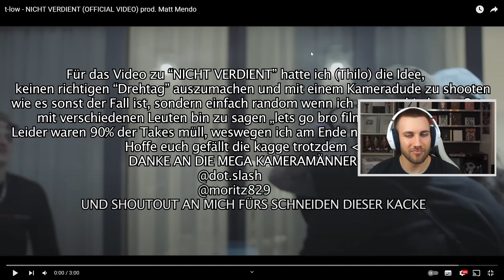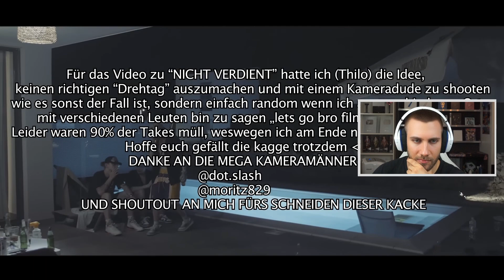10/10 VIBE! t-low - NICHT VERDIENT (OFFICIAL VIDEO) prod. Matt Mendo - Reaction